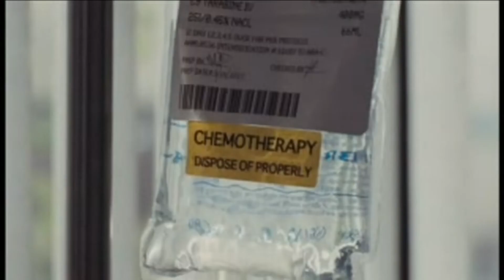U2 - Miracle Drug (Subtitulado)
Esta gran cancion clasica de los 00's, subtitulada, traducida de esta gran legendaria banda, con este video y las escenas editadas, Saludos... Music Video (Tren Rojo) (TrenRojoCruzandoo) (Tren Rojo Cruzando)